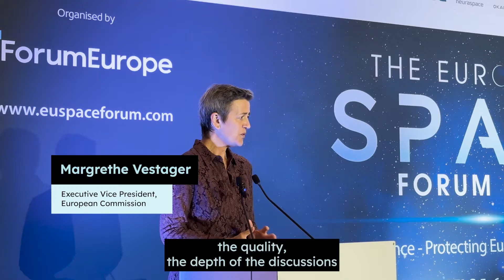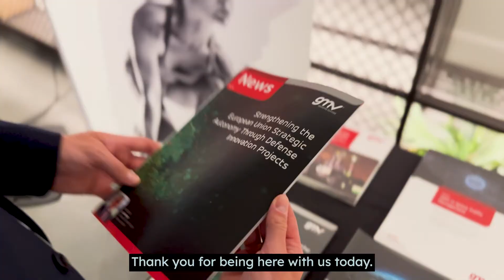The European Space Forum 2023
Get an insight through the eyes of a delegate at the European Space Forum 2023, featuring keynote speeches from Margrethe Vestager, Josef Aschbacher and Isabelle Mauro.